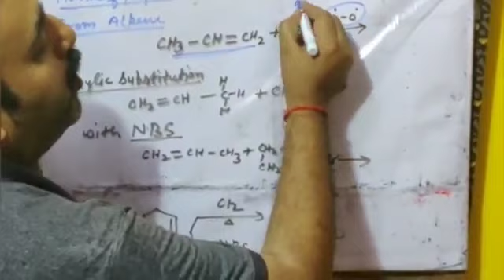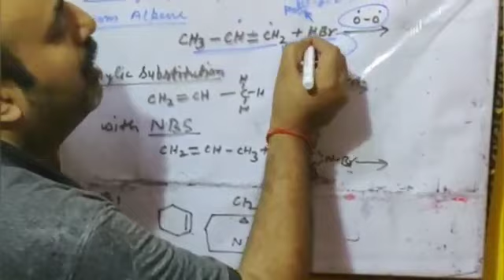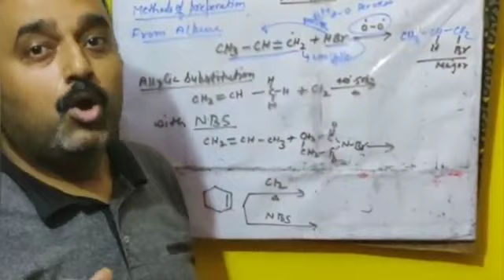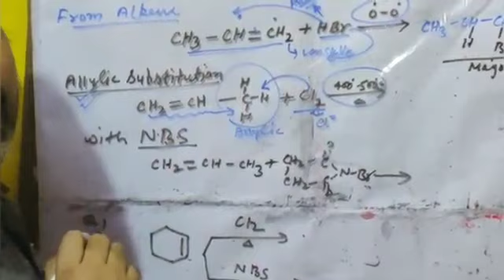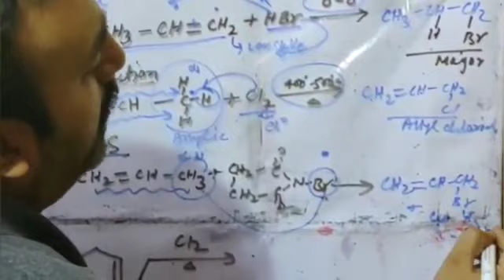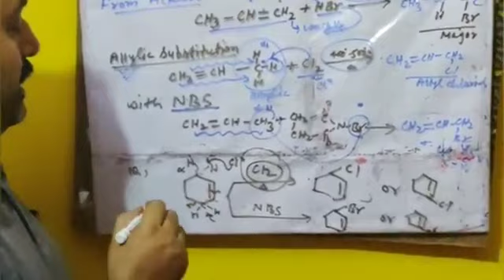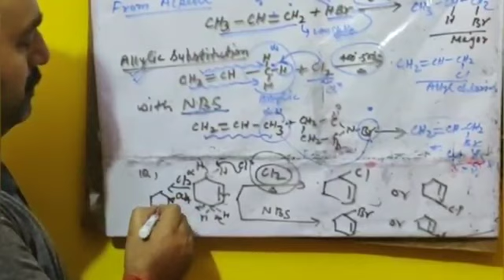Haloalkane PART-7 LECTURE BY OM SIR STAR PMT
Video from Dr RR